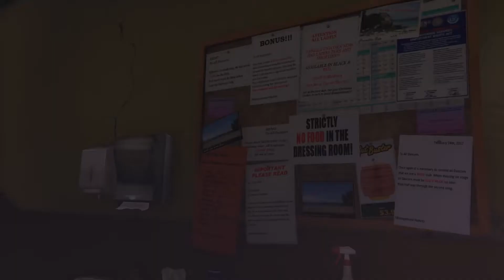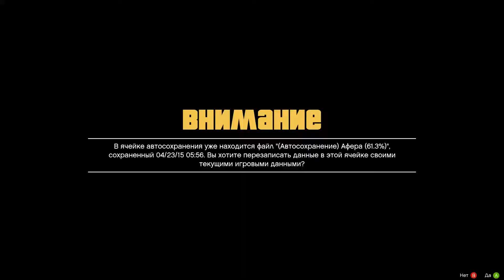GTA V (PC) - Meeting Debra